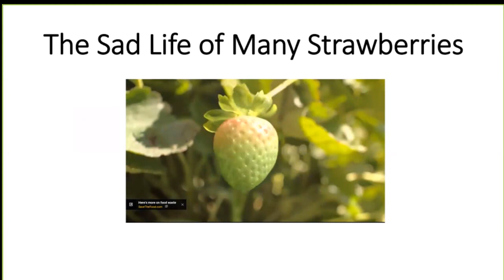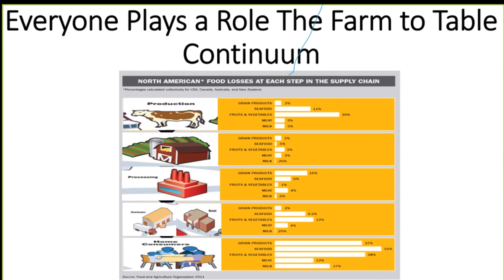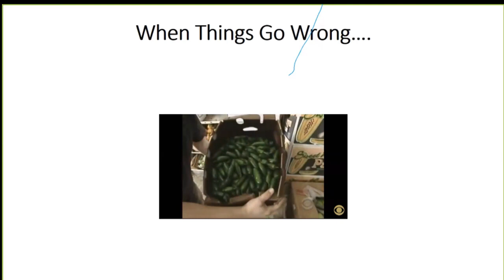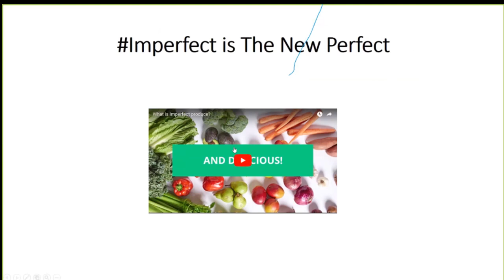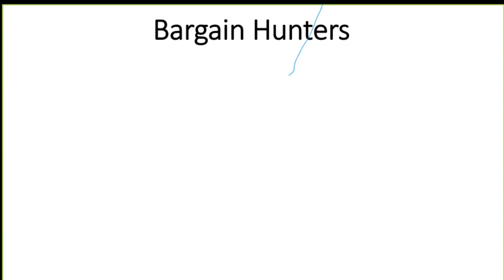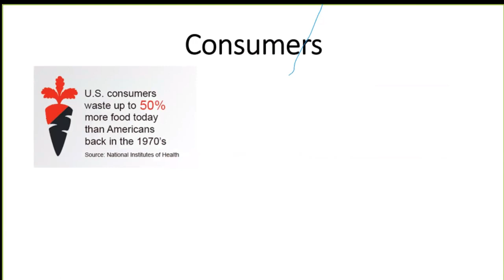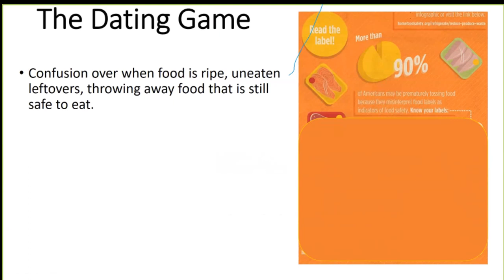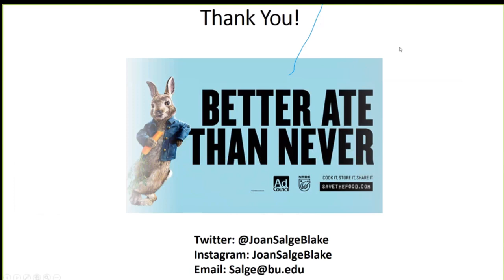Why You Need to Be Talking Trash: Food Waste Among Americans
In this webinar, Dr. Joan Salge Blake identifies the top sources of food waste in the United States and strategies consumers can implement to reduce food waste.

Dr. Blake is a Clinical Associate Professor at Boston University’s Sargent College of Health and Rehabilitation Sciences. She is the author of Nutrition: From Science to You, Nutrition & You, and Nutrition & You: Core Concepts for Good Health.